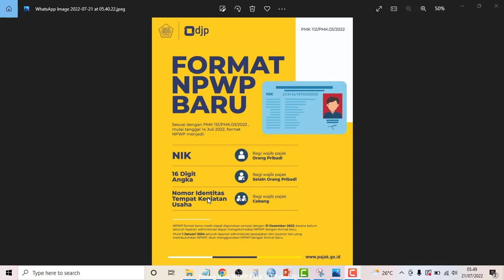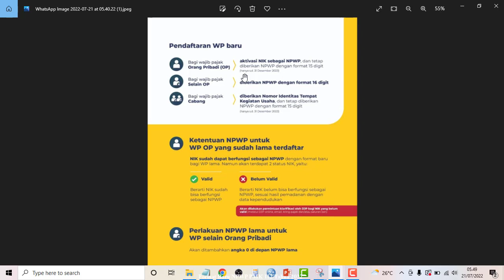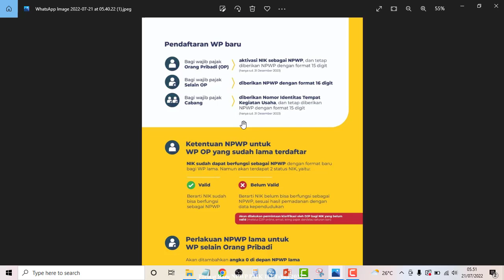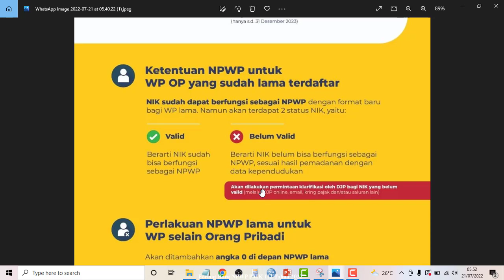Format Baru NPWP PMK 112 Tahun 2022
Format Baru sesuai NPWP PMK 112 Tahun 2022

Perubahan format NPWP:
ntuk NPWP OP  menggunakan NIK
 Untuk NPWP selain OP  menjadi 16 digit angka
Untuk NPWP Cabang  menggunakan Nomor Identitas Tempat Kegiatan Usaha

2. Penggunaan NPWP dengan format baru sudah dimulai sejak 14 Juli 2022 dengan penjelasan sbb:
 s.d. 31 Desember 2023 baru beberapa layanan administrasi yang sudah mengakomodasi NPWP dengan format baru, selebihnya masih bisa menggunakan NPWP format lama
 per 1 Januari 2024 seluruh layanan administrasi perpajakan dan layanan lain yang membutuhkan NPWP, sudah menggunakan NPWP dengan format baru

3. Pendaftaran NPWP bagi WP baru baik berdasarkan permohonan maupun secara jabatan
 Untuk WP OP  dilakukan aktivasi NIK sebagai NPWP, dan tetap diberikan NPWP dengan format 15 digit hanya s.d. 31 Desember 2023
 Untuk WP selain OP  diberikan NPWP dengan format 16 digit
 Untuk WP Cabang  diberikan Nomor Identitas Tempat Kegiatan Usaha, dan tetap diberikan NPWP dengan format 15 digit hanya s.d. 31 Desember 2023

4. Ketentuan NPWP untuk WP OP lama:
 NIK dapat berfungsi sebagai NPWP dengan format baru.
 NIK dapat berstatus “data valid” sudah bisa berfungsi sebagai NPWP dan “data belum valid” belum bisa berfungsi sebagai NPWP, sesuai hasil pemadanan dengan data kependudukan
 NIK dengan status “belum valid” dilakukan permintaan klarifikasi oleh DJP melalui DJP online, email, kring pajak dan/atau saluran lain

5. Ketentuan NPWP untuk WP lama selain OP  Menambahkan angka 0 di depan NPWP lama

6. Ketentuan NPWP untuk WP cabang lama  diberikan Nomor Identitas Tempat Kegiatan Usaha secara jabatan melalui DJP online, email, kring pajak dan/atau saluran lain

7. Seluruh NPWP dengan format lama (15 digit) masih bisa digunakan sampai dengan 31 Desember 2023.